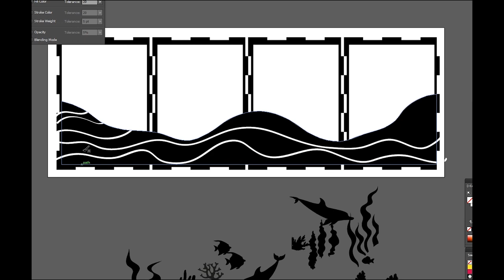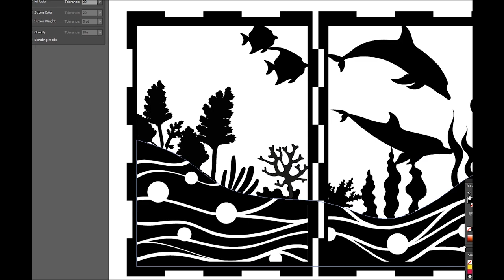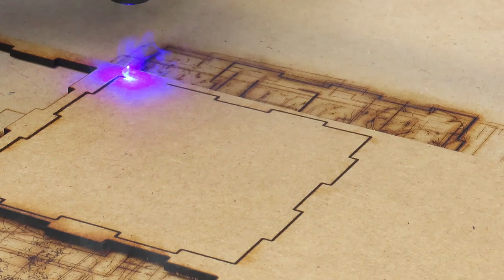DIY Miniature Making Candle Holder by cnc laser cut wood CNC 레이저 컷팅기로 캔들홀더 만들기 レーザーコトチンギでキャンドルホルダー作成